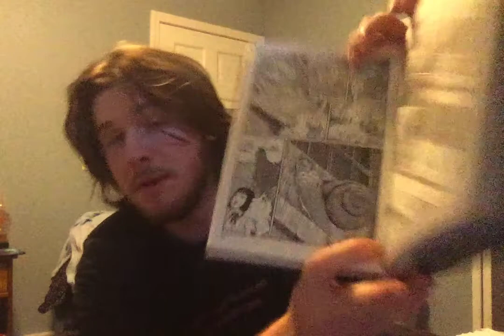Review: Uzumaki by Junji Ito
THis is a must-read for horror fans everywhere it's unreal and will have you spiraling